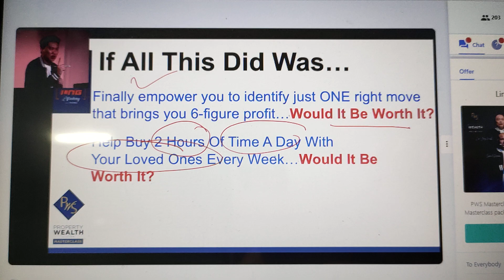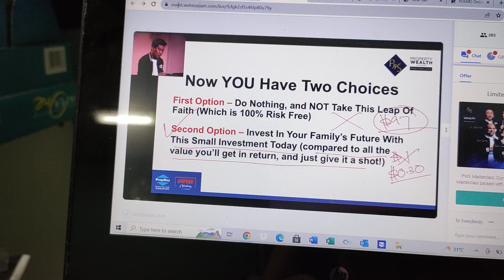property seminar benefits SEP 2023